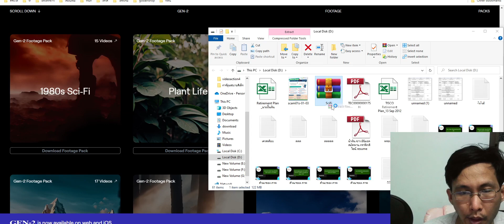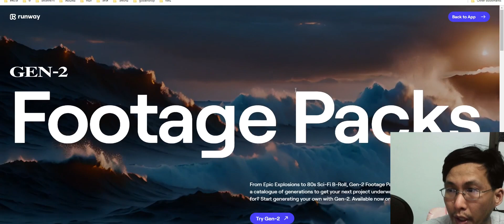เครื่องมือน่าใช้อีกตัว อยากได้เปิดตัวอลังใช่ไหม ลองเลย runwayml